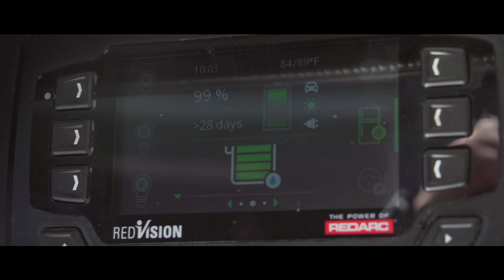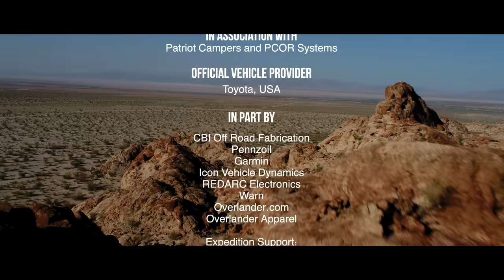EP5 XOverland Baja Special Finale// Driving the Baja 1000 and A Surprise Homecoming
It's the final episode of the Baja Special and it's time to drive on the Baja 1000! Using GPS tracks from the previous year’s epic race, the XOverland team turns their wheels back onto dirt for a few days in the desert. It quickly turns into more of a challenge than they were expecting, but well worth the drive. Rachelle hops in the Tacoma with Caroline and teaches some basic sand dune driving. Moving along, the team is in search of an oasis that is hard to beat. A quick soak and more of Ryan’s margaritas are on the menu to wrap up this special time in Baja. However, there are still a few surprises to be had back in Rosarito, where the team gives back, and Caroline, Peter, and Dan are in for more curveballs.

Thank you to all of our official partners and supporters!